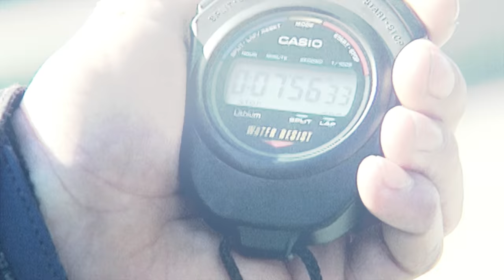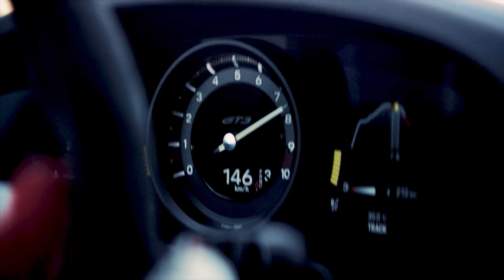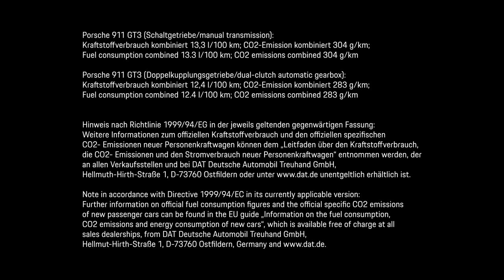9:11 Magazine Episode 18: On Board the GT3: Walter Röhrl and Jörg Bergmeister – Long Version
Onboard the GT3: Walter Röhrl and Jörg Bergmeister – Long Version

Twenty years ago, Walter Röhrl drove a 911 GT3 around the Nordschleife of the Nürburgring in under eight minutes—a benchmark for the current model of the Porsche 911 GT family. Its best lap time: 6:59.927. Cockpit pro Jörg Bergmeister was there. In our tech talk, he talks shop with Walter Röhrl about the track performance of the series sports car as well as its impressive acceleration figures.

Another lap? Then buckle up for more from 9:11 Magazine